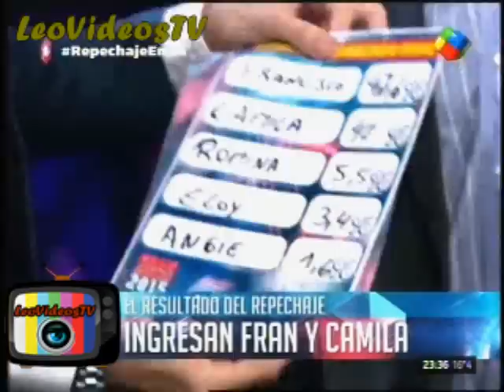Camila y Francisco ingresaran a la casa por repechaje GH 2015